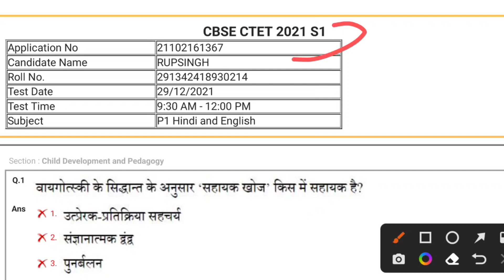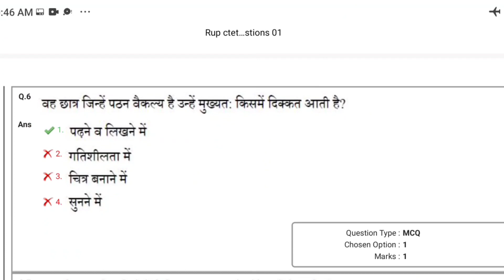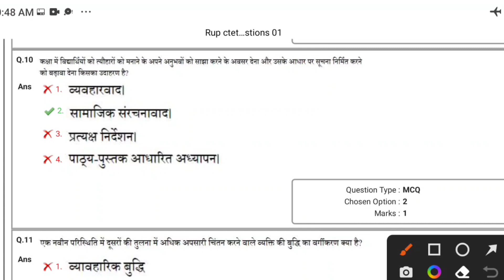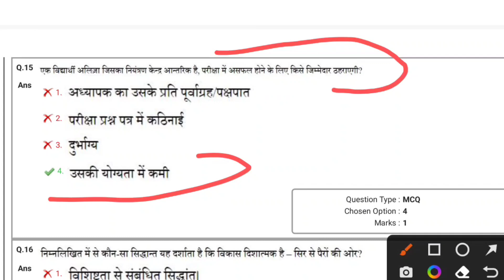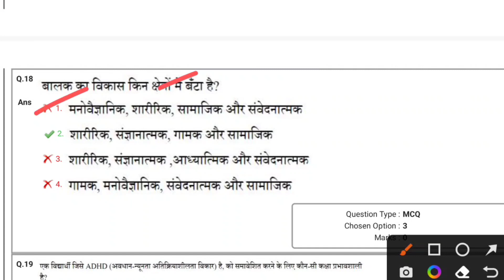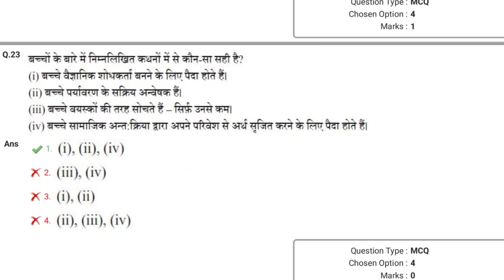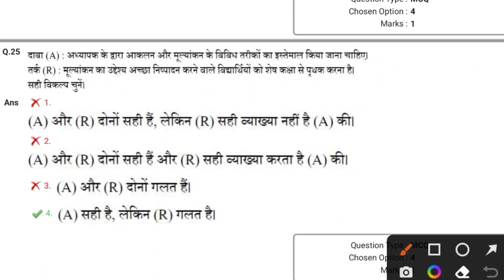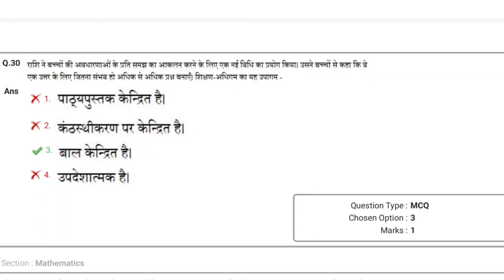Ctet Previous year Question Paper || Ctet Last year question paper 2021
Video Highlights 👇
Ctet Previous year Question Paper ||
Ctet Last year question paper 2021
ctet Last year questions
ctet 2022